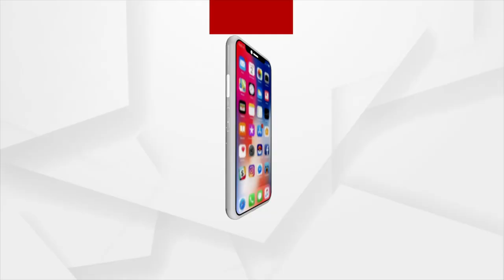ହାରାରେ ସ୍ପୋର୍ଟ୍ସ କ୍ଲବଠାରେ ଖେଳାଯାଇଥିବା ଦ୍ବିତୀୟ ଦିନିକିଆରେ ଭାରତ ବିଜୟୀ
ହାରାରେ ସ୍ପୋର୍ଟ୍ସ କ୍ଲବଠାରେ ଖେଳାଯାଇଥିବା ଦ୍ବିତୀୟ ଦିନିକିଆରେ ଭାରତ ବିଜୟୀ।  ଜିମ୍ବାଓ୍ବେକୁ ୫ ଓ୍ବିକେଟରେ ପରାସ୍ତ କରିଛି ଟିମ ଇଣ୍ଡିଆ । ଏଥି ସହିତ ୩ ଟିକିଆ ସିରିଜକୁ କବଜା କରିଛି ରାହୁଲ ବାହିନୀ ।